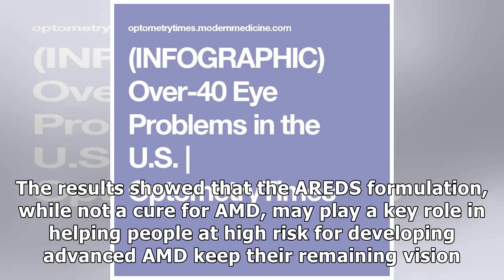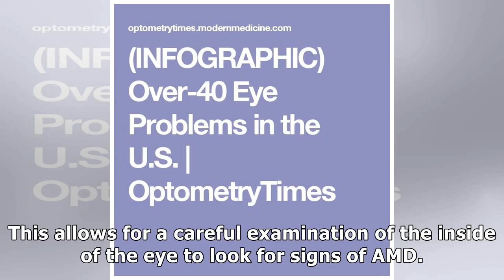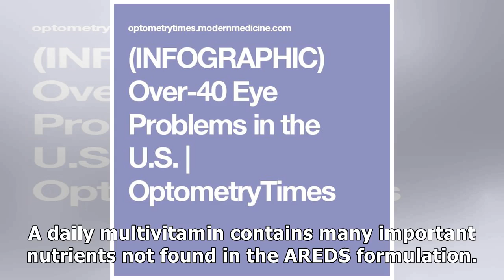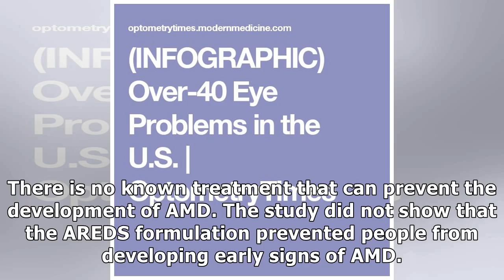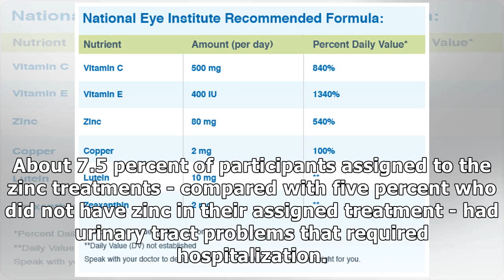The AREDS Formulation and Age-Related Macular Degeneration | National Eye Institute